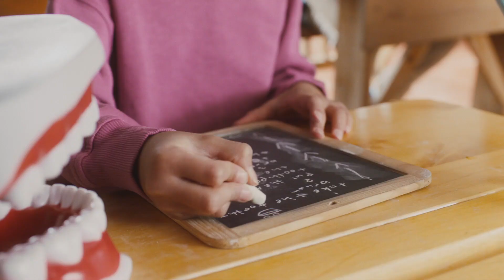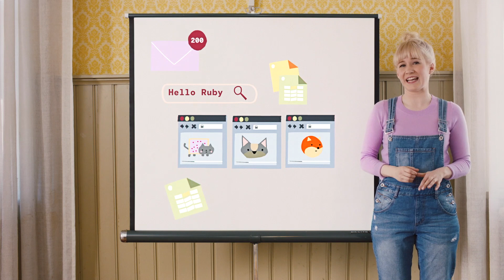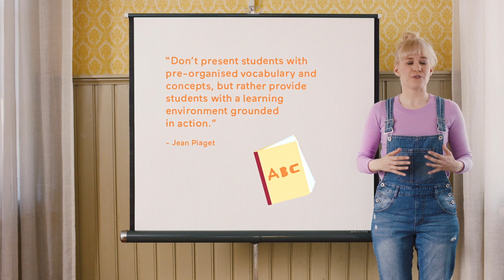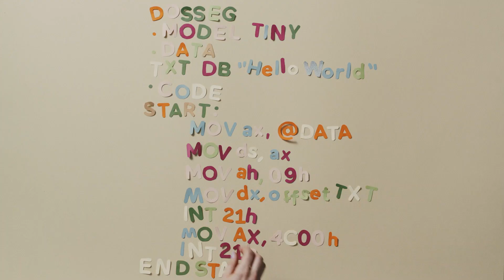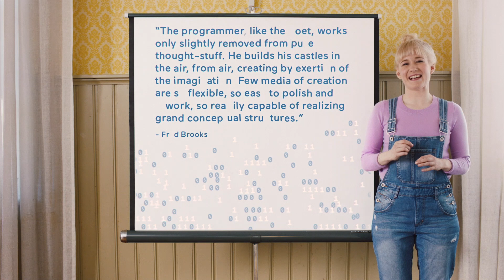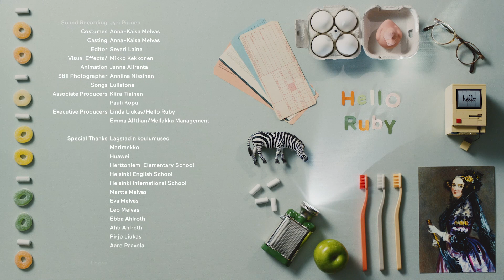Episode 01: Computer Science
What is Computer Science? What does it try to understand about the world? And why is it important to become a computer science teacher in today’s world?

Computer Science has roots in several different disciplines and through these activities you’ll learn to introduce computing to children of all ages and backgrounds. Click play to learn more!

WATCH, MAKE AND READ

Computer Science Map video
“Computer science studies what computers can do and investigates the best ways you can solve the problems of the world with them.”

“What is Computer Science?” video series

Computer Science is the Study of Computers and all the phenomena surrounding them by Mark Guzdial

Try out one of the following curriculums:
Khan Academy

LINKS